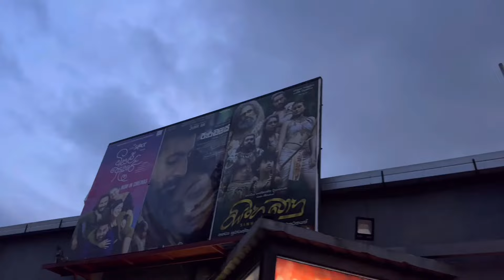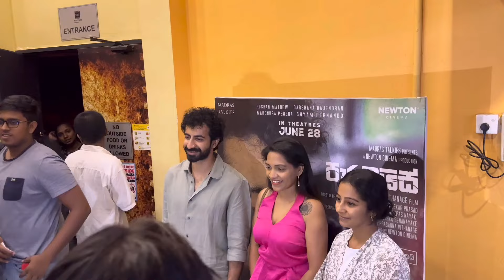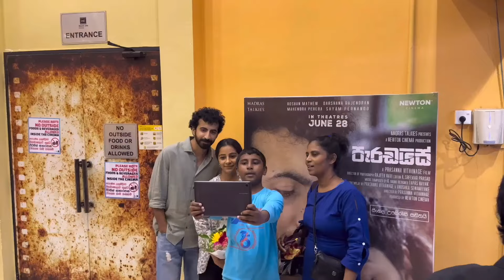"පැරඩයිස් - Paradise" sinhala movie FAN MEETUP - Maxx Lite Cinema, Roshan Mathew, Darshana Rajendran